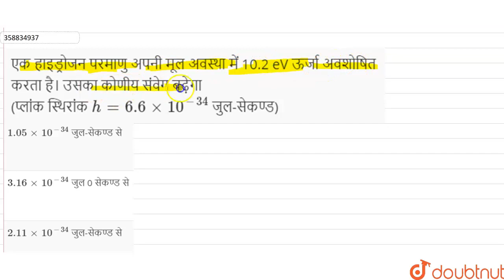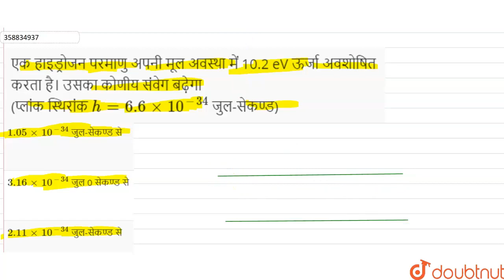एक हाइड्रोजन परमाणु अपनी मूल अवस्था में 10.2 eV ऊर्जा अवशोषित करता है। उसका कोणीय संवेग बढ़ेगा (प...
एक हाइड्रोजन परमाणु अपनी मूल अवस्था में 10.2 eV ऊर्जा अवशोषित करता है। उसका कोणीय संवेग बढ़ेगा (प्लांक स्थिरांक h=6.6xx10^-34 जुल-सेकण्ड)
Class: 12
Subject: PHYSICS
Chapter: परमाणु, कण एवं नाभिक
Board:Chhattisgarh Board

👉 Have Any Query? Ask Us.